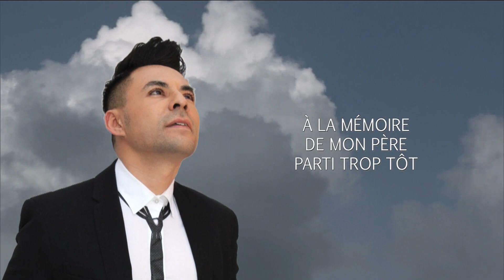Matins de Dieu - 04/06/16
- Collaborateurs : Soeur Angèle, Jean-Chrysostome Zoloshi